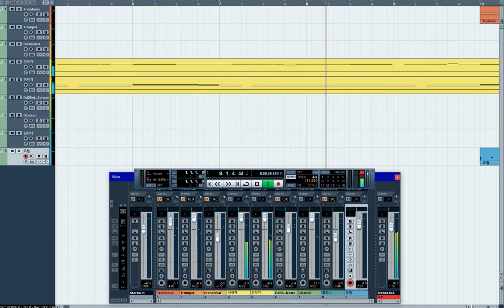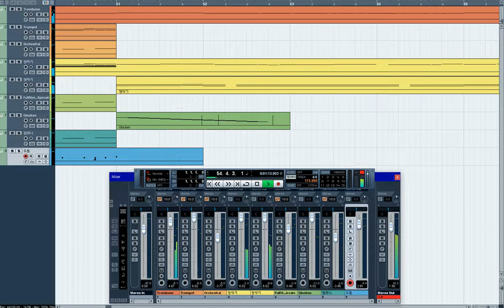[오케스트라]Geometry Dash - Can't Let Go